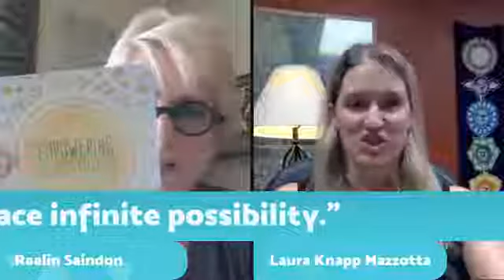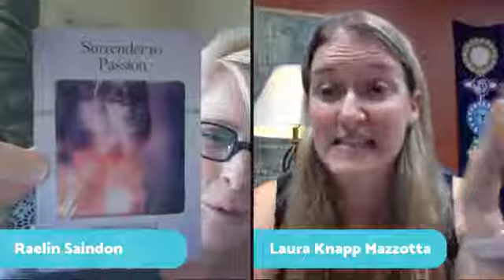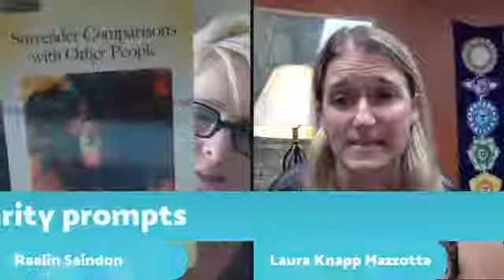How to Get Clear with Your Manifestation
Join us for High Vibin’ with Rae & Laura!

Every Tuesday at 1pm EST!

This week we will be discussing clarity, how to get it and what it looks like. We will guide you through an experience to increase clarity and provide some tools to find your own!!!

Come play!!!

Resources 🌌

About:

Laura Mazzotta is an expert therapist, Akashic Healer, and Reiki Master with over 17 years of experience. Her mission is to guide curious humans into summoning their power, so they can thrive personally and professionally. Laura knows the most successful formula for optimal vitality and limitless business expansion is potent, core-level healing combined with uniquely soul-aligned business strategy. She is here to guide clients in all steps on that journey.